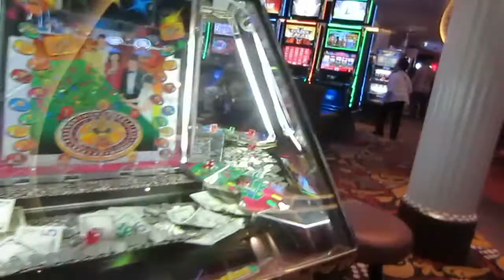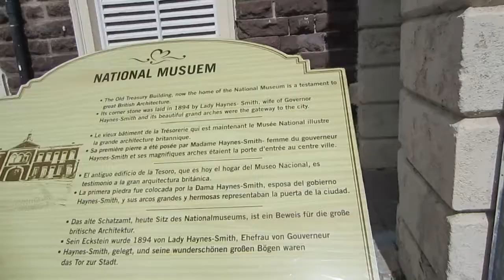Celebrity Silhouette Cruise Eastern Caribbean December 17, 2017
Howard's Tech Blog.  Celebrity Silhouette Cruise on December 17 through December 24 leaving from Fort Lauderdale, Florida sailing to San Juan Puerto Rico, St. Thomas & St. Kitts and back again.

Camera

Canon PowerShot 110HS, 16.1 MP

Video Editor